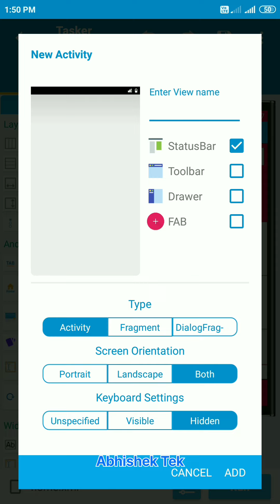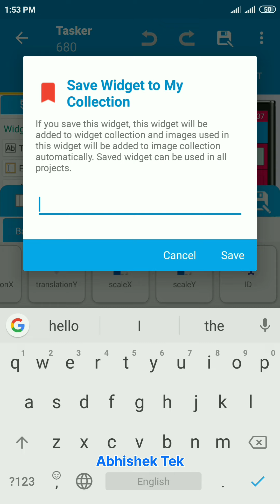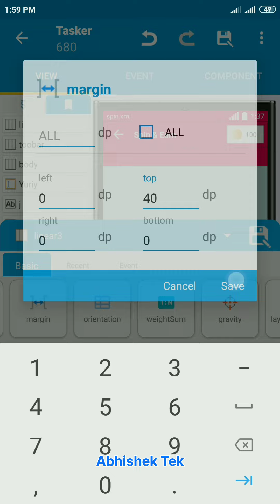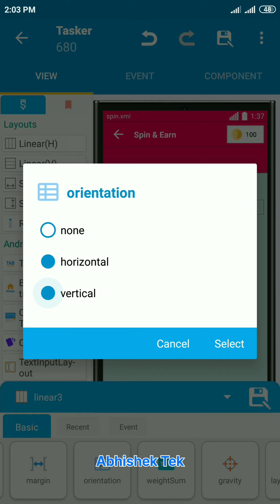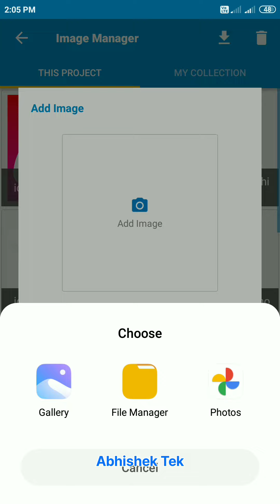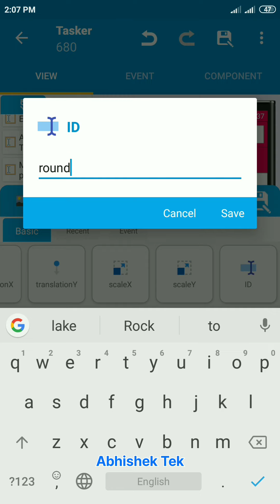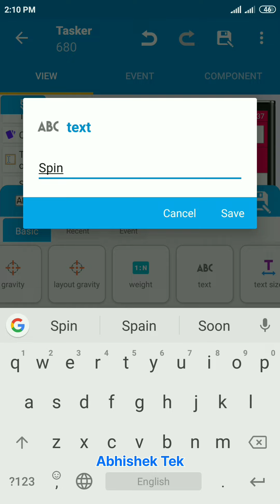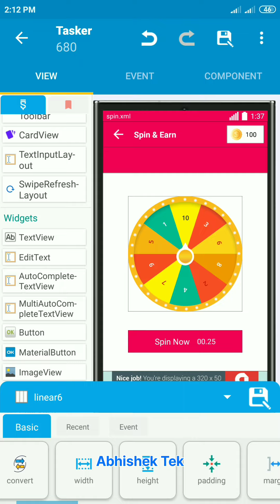#25 How to make Spin & Wheel in Sketchware, spin wheel kaise banaye sketchware me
Abhishek Tek Store :-

Abhishek Tek Family Group :-

About Channel :-
▶Namaskar Dosto, swagat hai aapka "Abhishek Tek" YouTube Channel me. Is channel me aapko Mobile se Judi Tech Videos, Tips and Tricks Type Video, Mobile App Making and Tech related Other type Videos Dekhne ko milte rahegi.

▶ The Digital Millennium Copyright Act (DMCA).It is our policy to respond to any infringement notices and take appropriate actions.If your copyrighted material has been posted on the Channel and you want this material removed Please Contact Us

 Content Covered :-
How to make spin & wheel in sketchware
sketchware me spin and wheel kaise banaye
spin and wheel bearing kaise banate hai how to make spin and wheel in sketchware sketchware me spin and wheel kaise bnate hai
how to create spin and wheel in sketchware spin and wheel in sketchware
spin and wheel